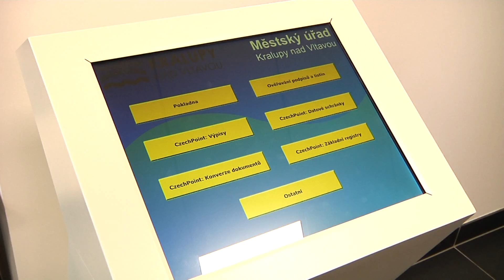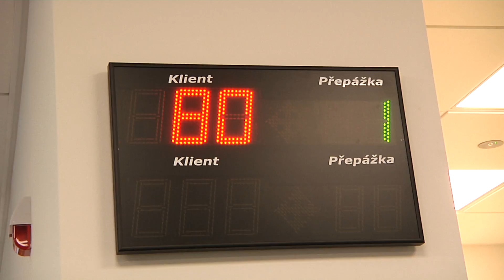Kralupy TV: Beseda s kralupským starostou Petrem Holečkem (22. 12. 2013)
Beseda s kralupským starostou Petrem Holečkem.